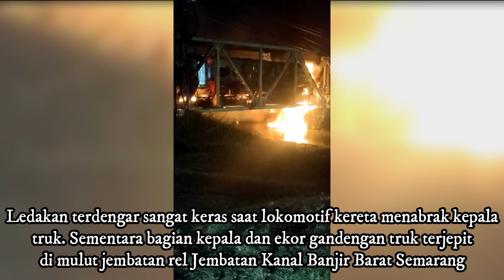Detik-Detik Kereta Api Brantas Menabrak Truk Mogok Di Semarang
Kereta Api Brantas tujuan Jakarta-Blitar pada Selasa malam (18/7/2023) pukul 19.32 WIB menabrak truk tronton yang mogok di jalur perlintasan JPL 6 Km 1+523 petak jalan Jerakah-Semarang Poncol. Akibat kejadian tersebut, Lokomotif KA Brantas mengalami kebakaran
Dalam keterangan resmi PT KAI disebutkan, KA 112 Brantas membawa 4 kereta kelas eksekutif, 6 kereta kelas ekonomi dan 1 kereta pembangkit.
Peristiwa Kereta Api menabrak truk tersebut berawal dari adanya truk yang mogok saat melintas di atas rel. Sebelum tabrakan terjadi, sopir dan kernet truk sempat meminta tolong ke petugas palang pintu perlintasan, tetapi karena jarak kereta api sudah dekat, maka truk tersebut akhirnya tertabrak sebelum sempat ditolong.